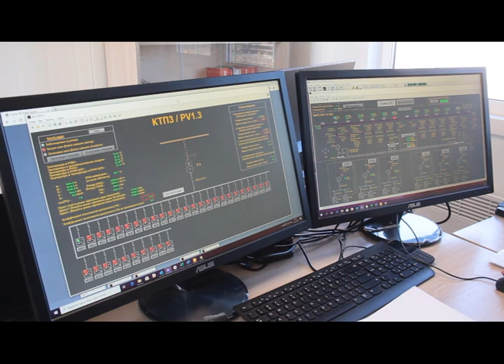Солнечная электростанция в Чите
Две мощных солнечной электрогенерации запустили в столице Забайкалья